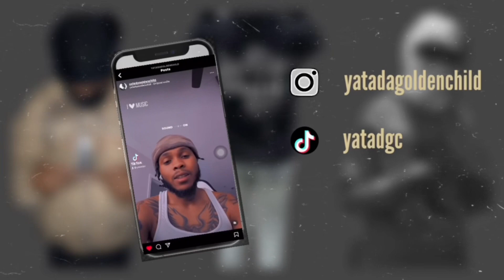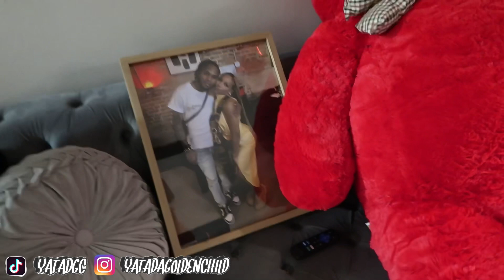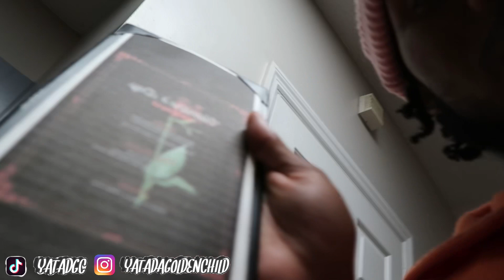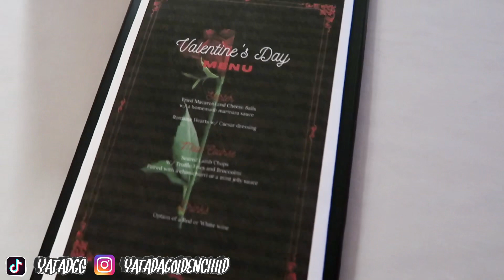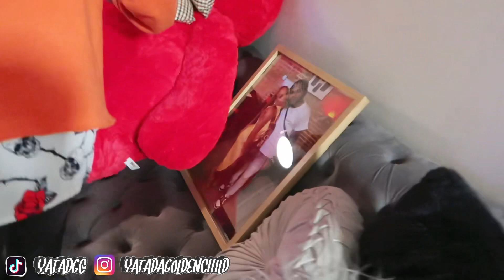Valentines Day! | Creative😭 & Epic 🔥😎 | She Didn’t See This Coming😳😍…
Yeoooo🤣…Valentines Day was one of them😆💙did my big one I think…👀lol. But no seriously I then literally damn near did it all, so I hd to think out the box a little more this time. She loved it tho😍… Gone ahead tap in. Gang, Lets gooooo!!!💘❤️‍🔥🌹

I DO, OWN RIGHTS TO YATADAGOLDENCHILD MUSIC. (I, am him. Literally lol.) Yata DGC media, LLC.